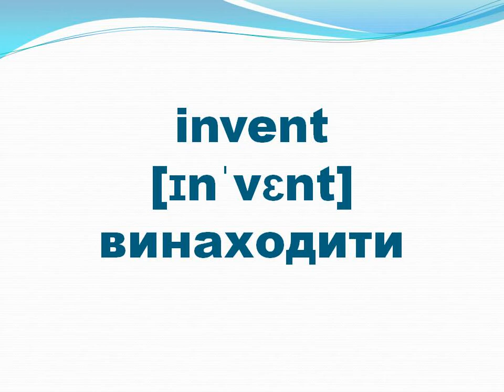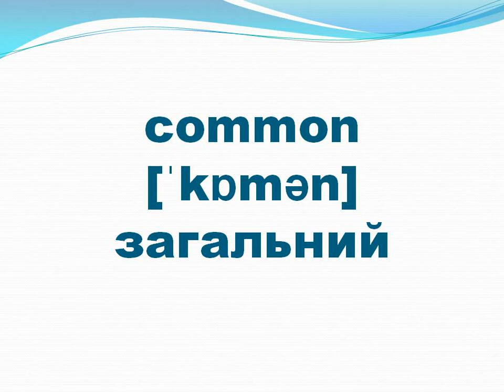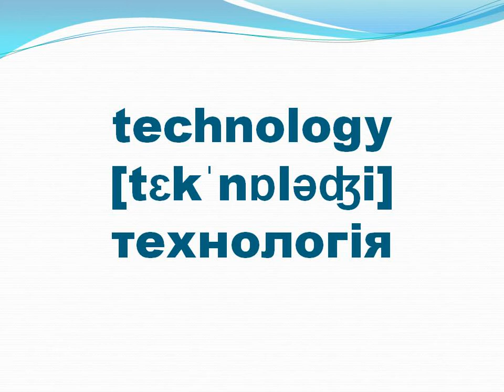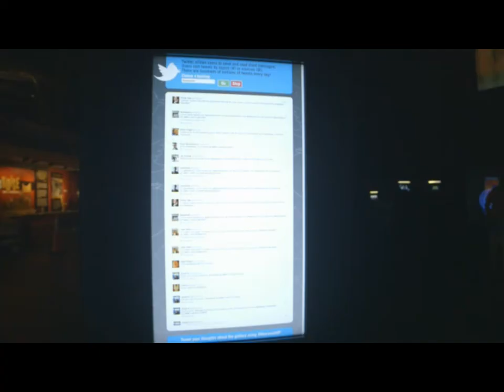Mass media. 8th form. What is the Mass Media?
Автентичне відео з підручника Oxford Discovery 4 з лексикою та перекладом до неї